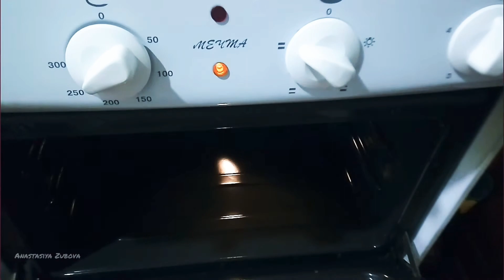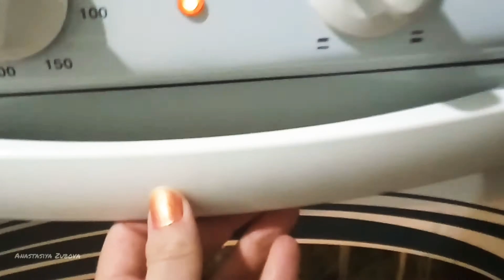Запекаем курицу целиком с хрустящей корочкой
Всем привет! Рада вас видеть на моём канале. Рецепт полностью расписан в видео ролике, если возникнут вопросы - задавайте в комментариях.